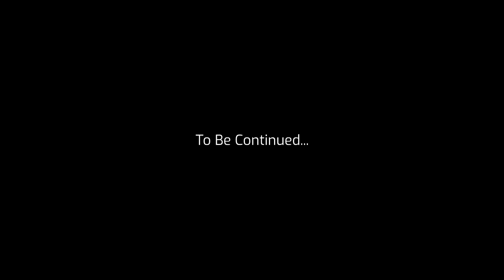Tomb Raider Suite: Composer Buffet Reception - 2. Locating The Artefact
The second Teaser Trailer, for The Tomb Raider Suite Composer Buffet Reception at Hatfield House on 28th April 2018.

"Locating The Artefact" was filmed on location at Hatfield House, England.

Music: "Lara" from The Tomb Raider Suite. Composed by Nathan McCree. Performed by the Royal Philharmonic Orchestra and conducted by Robert Ziegler. Recorded, Mixed, & Mastered at Abbey Road Studios.